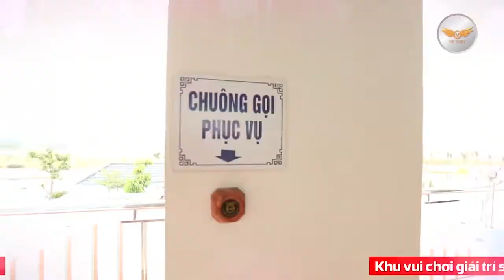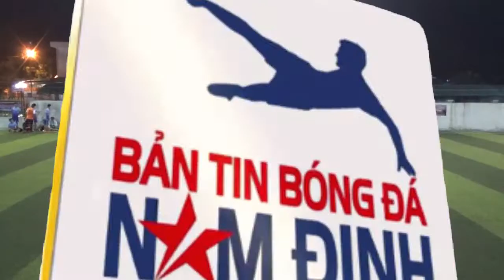[ Highlight ] : FC. LIÊN MINH - FC. VODKAMEN ( BẢNG A GIẢI BÓNG ĐÁ VICTORY MỞ RỘNG LẦN 3 - 2018 )